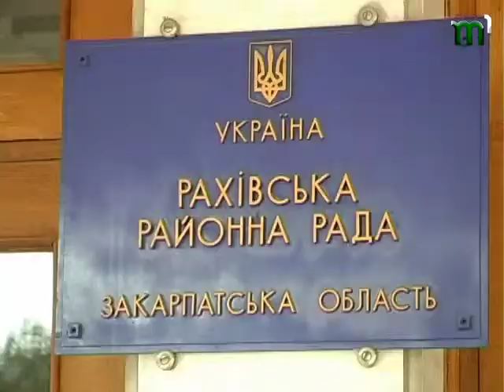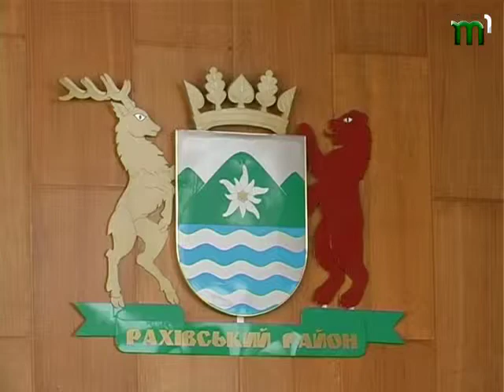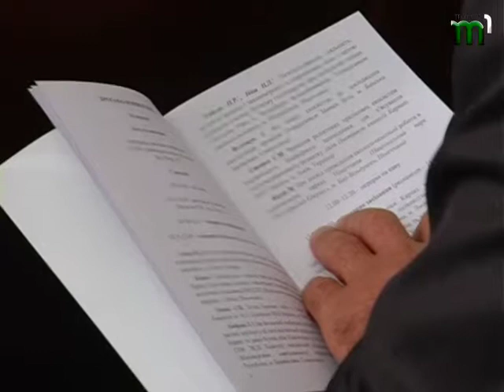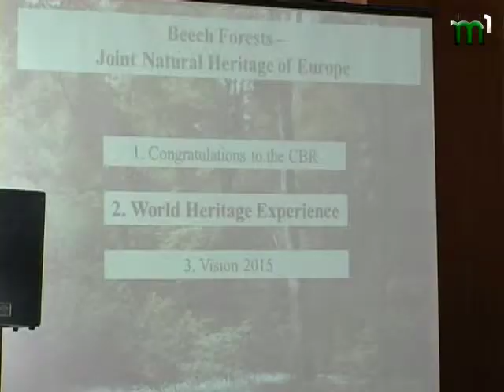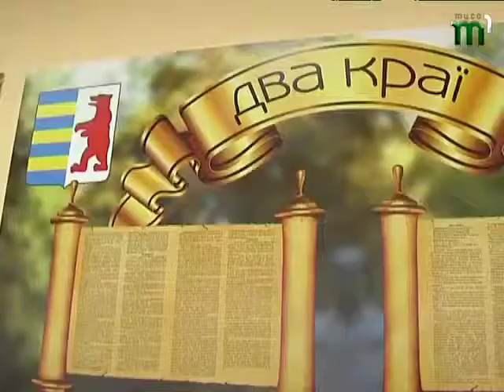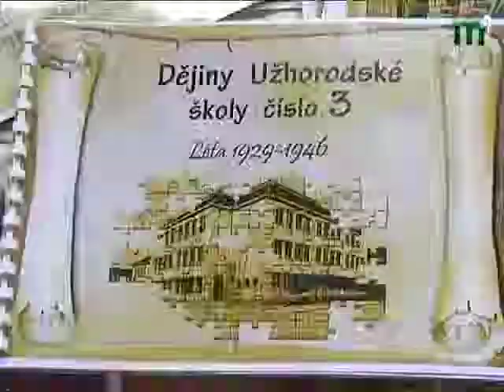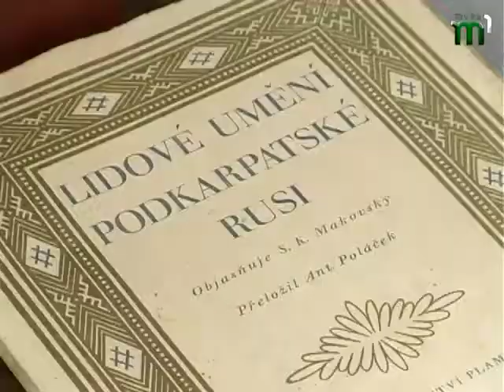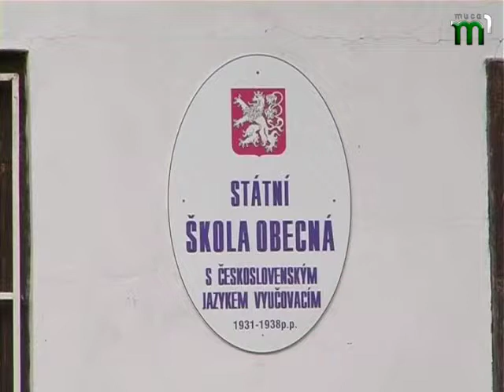Євровектор 28 09